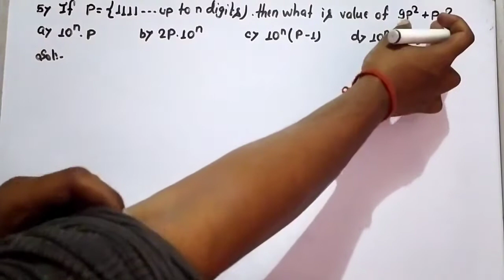If P={1111... up to n digit} then what is the value of 9P²+P